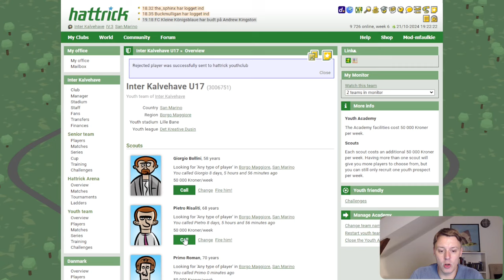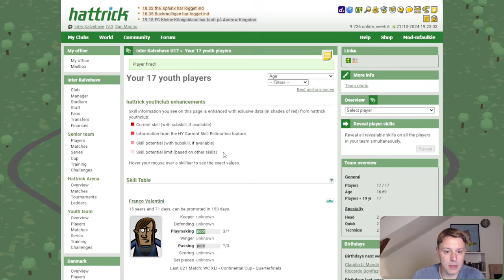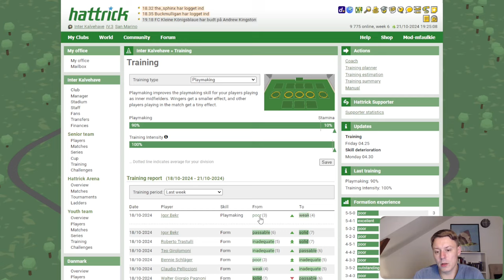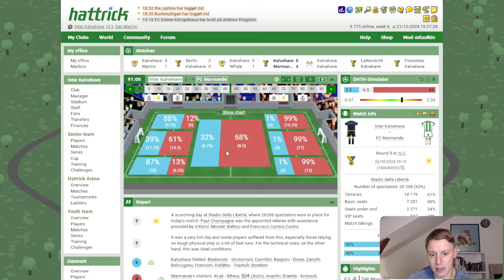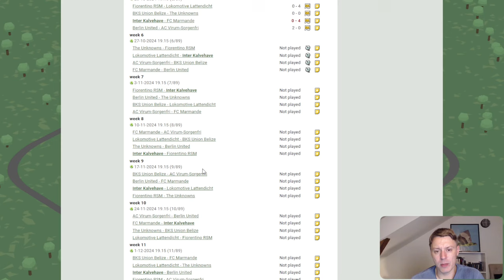Let's play: Hattrick #74 - We are struggling!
Will this end up as a nightmare season for Inter Kalvehave?

0:00 Intro
0:20 Scout calls
1:08 Another little gem?
2:21 Coppa Cesta - Round 4
2:57 League Round 5 vs FC Marmande
3:30 League overview and the coming matches
4:33 THANK YOU!